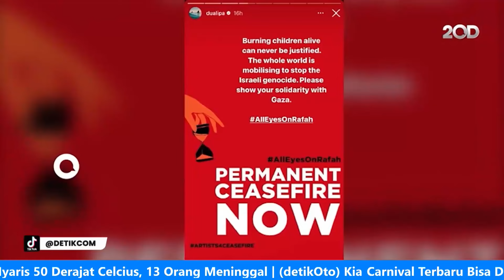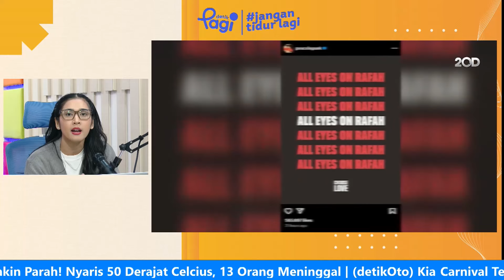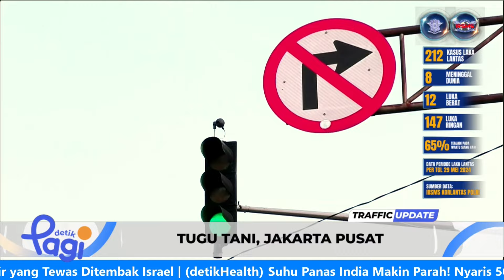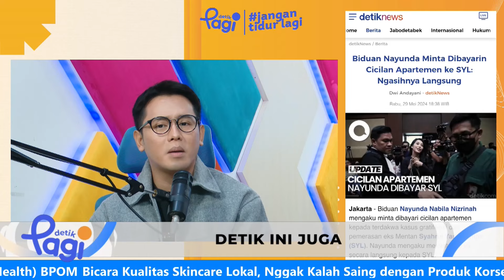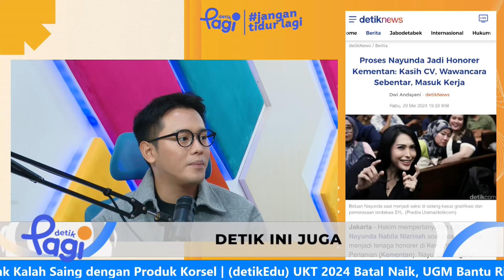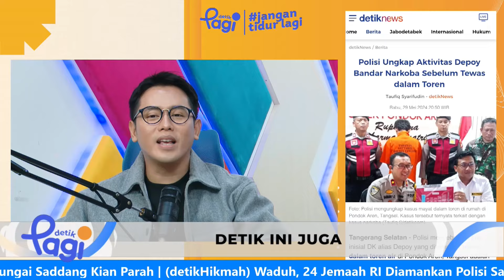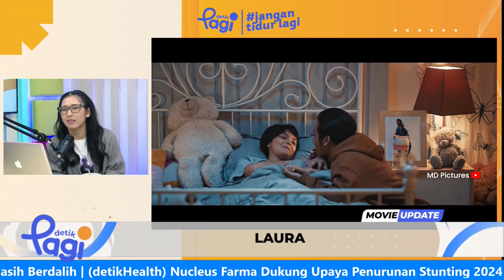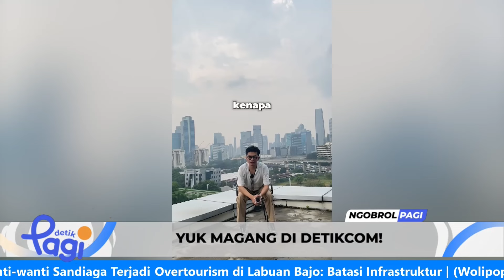Edisi #298: Setumpuk Hadiah dari SYL untuk Nayunda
Biduan Nayunda Nabila Nizrinah menjadi saksi dalam sidang lanjutan terdakwa kasus gratifikasi dan pemerasan eks Menteri Pertanian Syahrul Yasin Limpo (SYL) pada Rabu (29/5/2024). Dalam persidangan, Nayunda mengungkap awal mula perkenalan dirinya dengan SYL.

Nayunda mengaku bisa berkenalan dengan SYL lantaran diperkenalkan oleh Muhammad Hatta yang kala itu menjabat sebagai Direktur Alat dan Mesin Pertanian Direktorat Jenderal Prasarana dan Sarana Kementan.

Seperti diketahui, Nayunda sempat menjadi tenaga honorer di Kementan. Nayunda mengaku meminta agar dijadikan tenaga honorer ke cucu SYL, Andi Tenri Bilang Radisyah. Namun, dalam satu tahun Nayunda hanya masuk kerja dua hari.

Hal tersebut pun dipertanyakan hakim, lantaran dalam setahun itu Nayunda tetap menerima gaji. Apa jawaban Nayunda? Selengkapnya akan dibahas dalam program detikPagi edisi Kamis (30/5/2024).

Nikmati terus menu sarapan informasi khas detikPagi secara langsung langsung (live streaming) pada Senin-Jumat, pukul 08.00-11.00 WIB, di 20.detik.com dan TikTok detikcom. Tidak hanya menyimak, detikers juga bisa berbagi ide, cerita, hingga membagikan pertanyaan lewat kolom live chat.

"Detik Pagi, Jangan Tidur Lagi!"